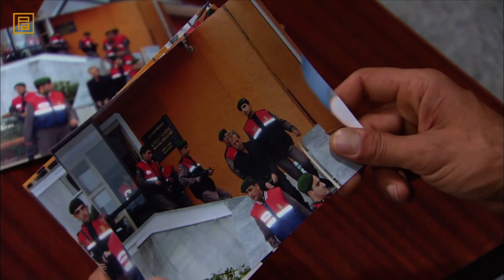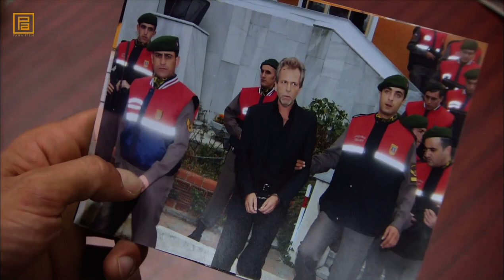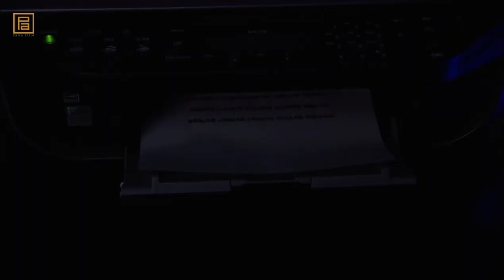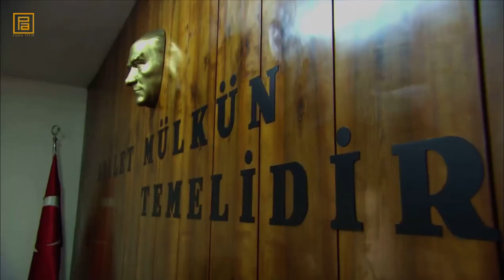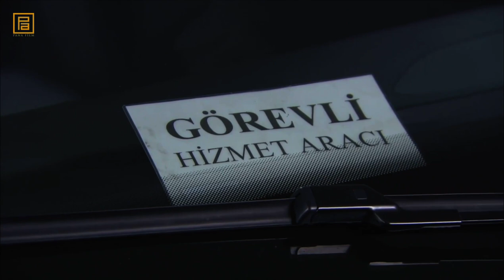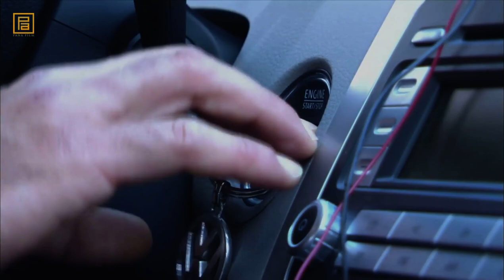Kurtlar Vadisi Pusu 43. Bölüm Full HD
İskender’in bir türlü istediği bilgileri vermeyen Polat’ı konuşturmak için hazırladığı sürpriz ne olacak?
Bu sürpriz Polat’ın dilini çözecek mi? Polat Alemdar, İskender’in hücresinden kurtulmak için nasıl bir plan yapacak?
Ustası Polat’a bir türlü ulaşamayan Memati, İskender’den intikam almak için nasıl bir plan yapacak?
Hem örgütün hem de devletin peşinde olduğu Muro’yu nasıl bir macera bekliyor?